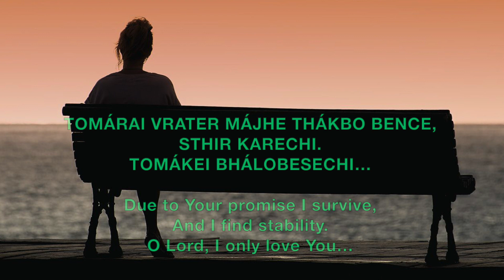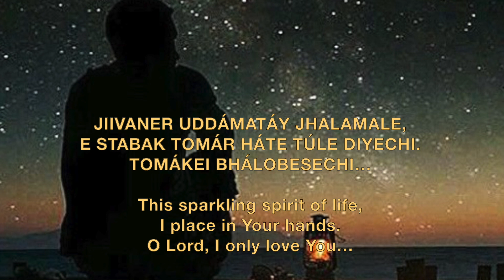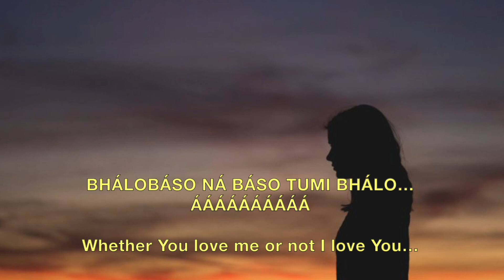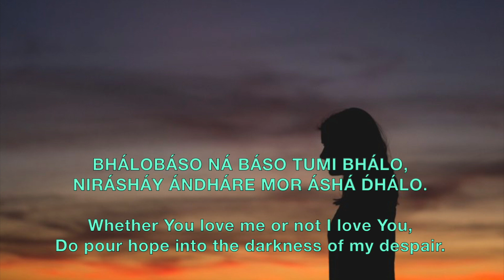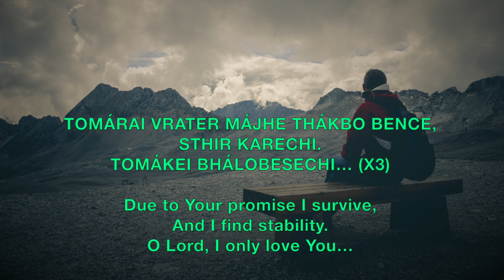Tomakei Bhalobesechi - Prabhat Sangeet song #2931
Tomakei Bhalobesechi - Prabhat Sangeet song #2931 is one of the 5018 songs composed and set to tunes by Prabhat Ranjan Sarkar, aka Shrii Shrii Anandamurtiji (baba), in this Prabhat Sangeet, the devotee only loves the Lord.